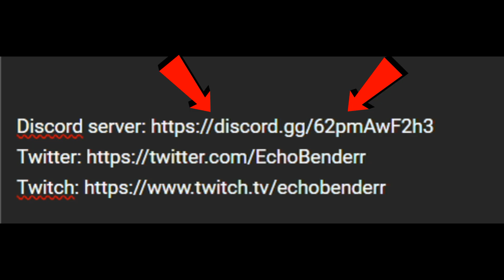EchoBender Discord Server Launch!